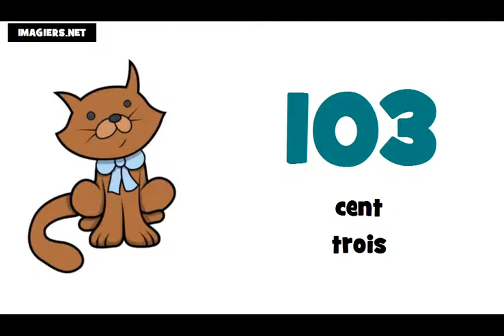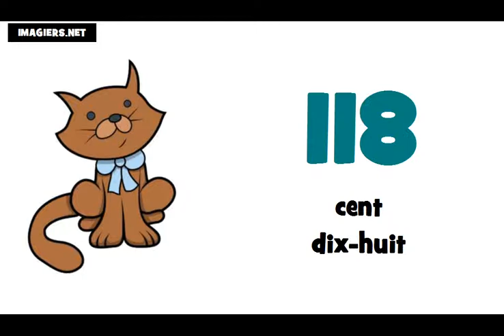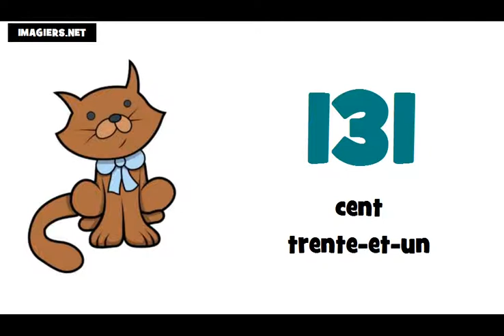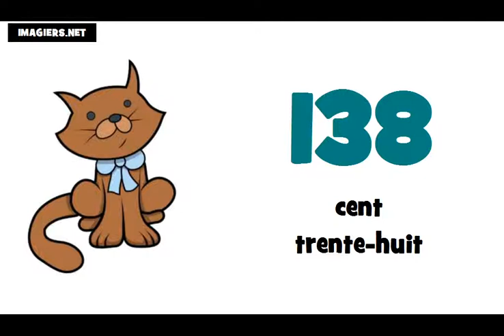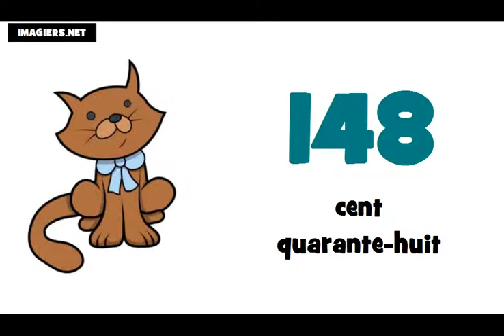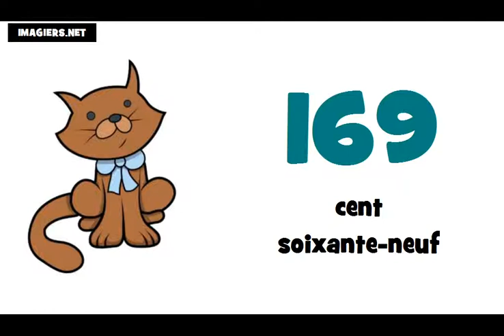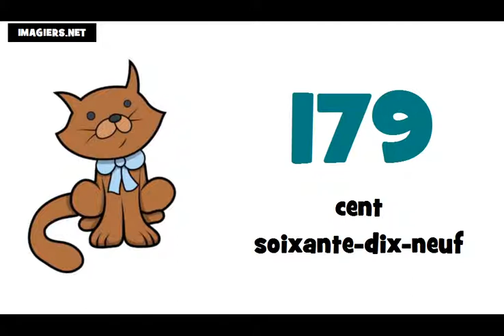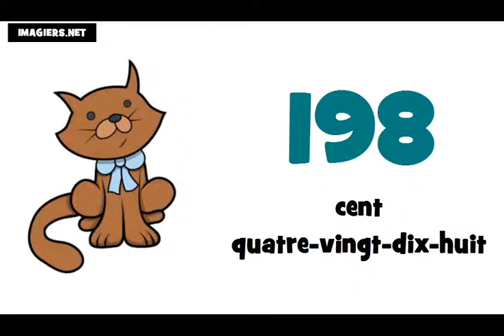Lær fransk tal = fra 100 til 200